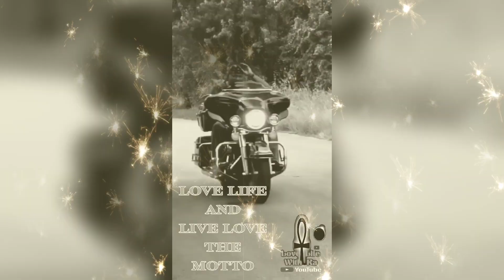Vitamin C Packed try this drink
I just wanted to share a juice concoction that I think may help you here are some of the benefits you get from it. Pineapple, grapefruit and lemon juice have many health benefits. Pineapple juice is rich in vitamin C and bromelain which can help reduce inflammation and boost the immune system⁴. Grapefruit juice is also rich in vitamin C and can help boost the immune system¹³. Lemon juice is also rich in vitamin C and can help improve digestion². The combination of lemon water and pineapple juice helps prevent the development of cancer².

(3) Boost your senses with citrus fruits - Mayo Clinic Health System.
(5) 7 Health Benefits of Citrus Fruits. lifestyle positive juice health highvibes @lovelifewithra.RaLife